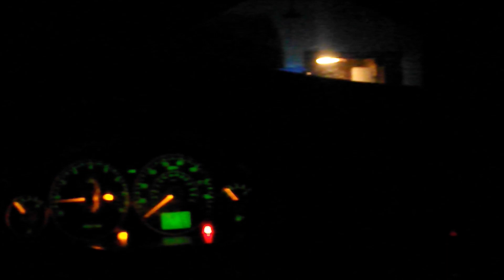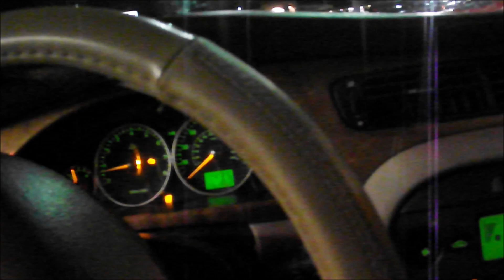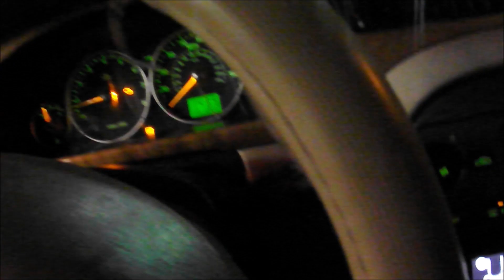Memphis nightlife autozone car meet footage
some night footage on my saturday night in memphis got some footage but could have been better